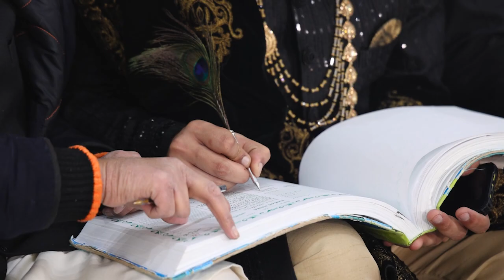Asian Wedding highlights 2022 ap ki nazron ne samjha (unplugged)